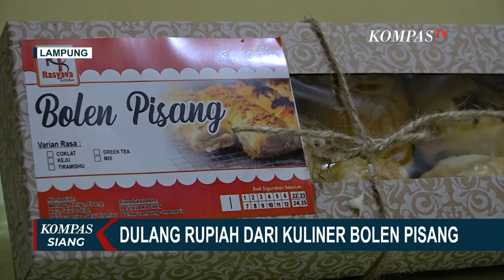Jual Bolen Pisang, Ibu Rumah Tangga di Bandar Lampung Raup Cuan Rp12 Juta dalam Sebulan!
BANDAR LAMPUNG, KOMPAS.TV - Berawal dari keresahanya lantaran sang suami tidak memiliki pekerjaan  karena terimbas pandemi covid 19.

Winsyah seorang ibu rumah warga Teluk Betung Barat, Bandar Lampung, harus berpikir kreatif untuk membuka usaha demi mencukupi kebutuhan keluarganya.

Ia membuat olahan kue bolen pisang, yang dinilainya memiliki nilai jual tinggi ditengah potensi buah pisang yang berlimpah di wilayah Lampung.

Mula-mula untuk membuat bolen pisang, ia menyiapkan sejumlah bahan baku mulai dari tepung, pisang yang sudah direbus, mentega, gula, susu dan sejumlah bahan lain.

Baca Juga Banjir Pembeli, Omzet Toko Pernak-pernik Natal di Bandar Lampung Meningkat! di

Yang selanjutnya semua bahan dicampur agar menjadi adonan yang diberi isian pisang serta berbagai varian rasa, dan dimasukan ke oven serta selanjutnya pengemasan.

Winsyah mengaku dari usahanya ini, tidak hanya dapat mencukupi kebutuhan dapur, namun juga mampu menopang biaya pendidikan ketiga anaknya.

Winsyah mengajak ibu rumah tangga lainya untuk dapat berinovasi dan menggali potensi diri untuk membuat berbagai jenis usaha yang dapat dilakukan dari rumah.